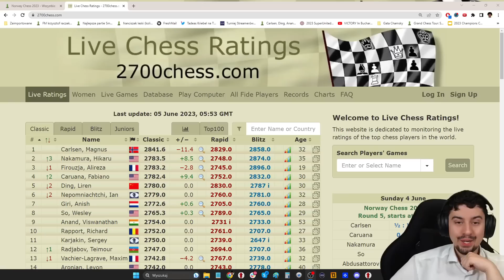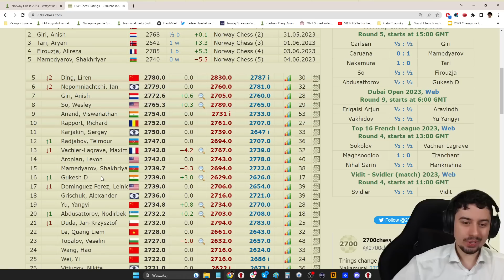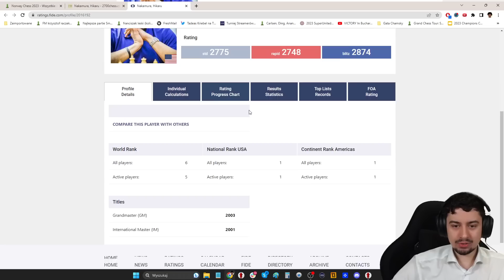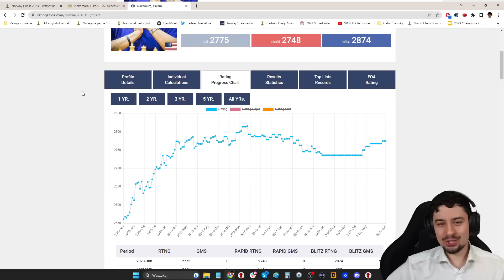Czy Hikaru NAKAMURA przegoni Magnusa Carlsena?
0:00 Duży turniej w Norwegii
1:20 Gambit Hetmański w partii Nakamura vs. Gukesh
2:30 Strategia "wyczekania"
4:17 Niesamowita zadymka w partii
5:37 Przyjemna pozycja dla białych
7:20 Nakamura - strategiczny ekspert
8:51 Błąd ze strony Hikaru
9:29 Moment przełomowy partii
10:43 Strata czasu
11:06 Nie uwierzycie co Hikaru PODWALIŁ
12:01 Przeoczenie Gukesha
12:40 Realizacja przewagi Nakamury
13:15 Lista rankingowa - Hikaru TOP 2!
14:55 Śledzimy postępy Nakamury
16:08 Ciche marzenie Dawida Czerwa